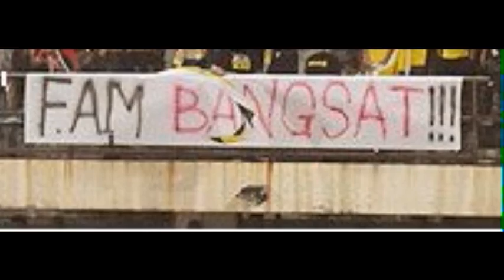FAM BANGSAT !! ( silver state ultras )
FAM BANGSAT ( silver sate ultras ) perak FA vs t-team